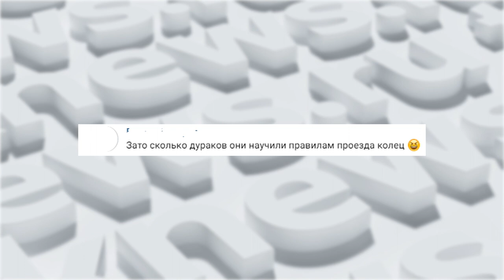Как не стать жертвой автоподставщиков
Легкий заработок или «подстава на дурачка». В Барнауле на кольце Малахова – Власихинская два года работала банда мошенников. Они инициировали ДТП и получали со страховщиков серьезные суммы на восстановление машин. Недавно, группу лиц арестовали и возбудили уголовное дело. Но прекратились ли автоподставы? Это попытался выяснить наш корреспондент Дмитрий Дроздов.